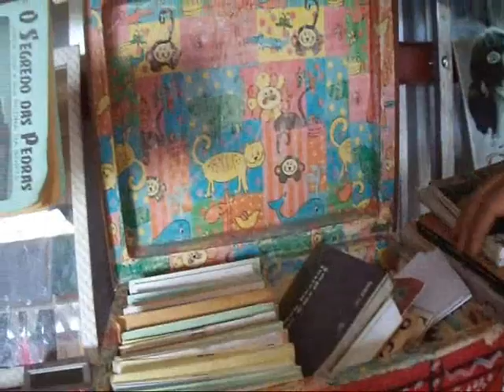BARRACÃO CULTURAL- ANAGÉ- BETO MORAIS.- poeta cordelista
UMA VISITA AO BARRACÃO CULTURAL, NA CIDADE DE ANAGÉ -BA.
UM DOS MAIORES ACERVOS DE ARTESANATOS EM COURO, LITERATURA DE CORDEL, XILOGRAVURAS,ARREIOS, CDS, DE FORRÓ, VAQUEJADA, CANTORIA E POESIAS. TEM COMO PROPRIETÁRIO O POETA CORDELISTA: BETO MORAIS. NESTA VISITA ME DEPAREI COM OUTRO NOBRE POETA  CORDELISTA: FONZIM DE ANAGÉ.
TUDO VIROU POESIA.
PASSANDO PELO SUDOESTE DA BAHIA, VISITE O BARRACÃO CULTURAL- NA ENTRADA DA CIDADE DE ANAGÉ.